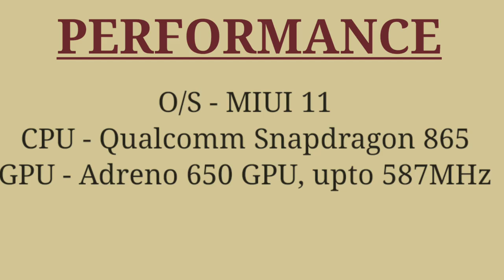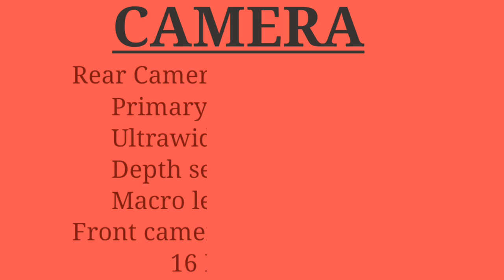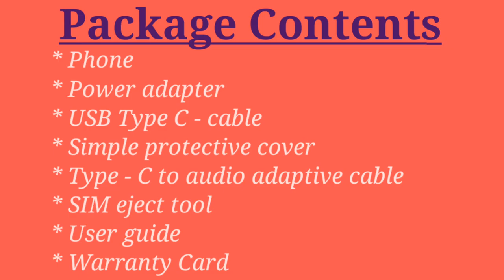Mi 10 5G smartphone || First look and Impression || Full Specifications || Brain O Tech